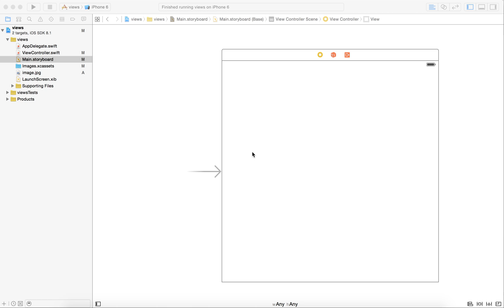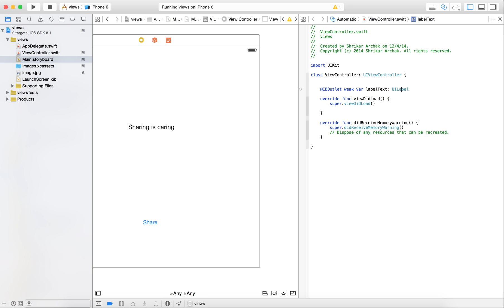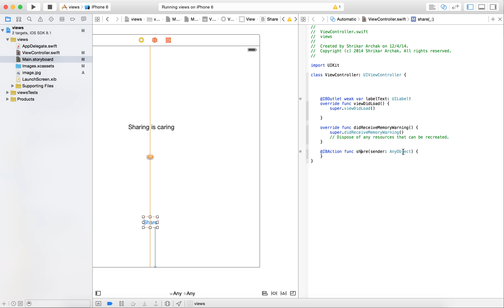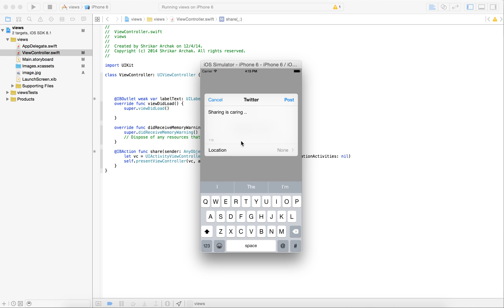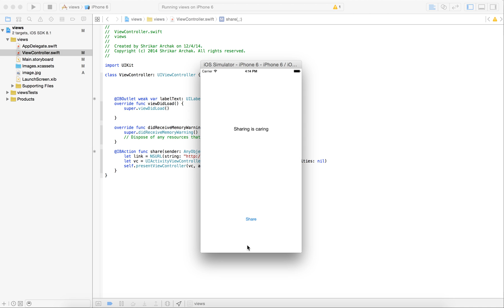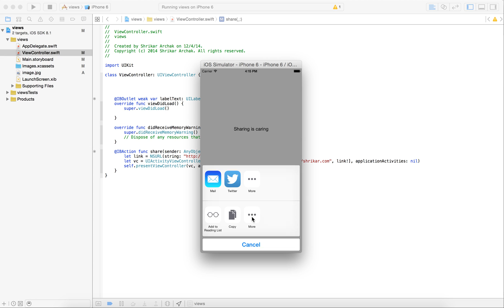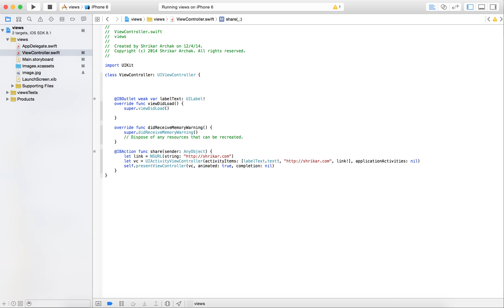iOS Sharing with UIActivityViewController in swift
iOS Sharing with UIActivityViewController in swift. Add sharing capabilities to your ios 8 application.